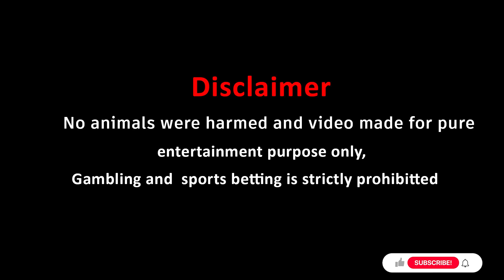Match no 37 2022 IPL LSG vs MI Prediction In Telugu ZIP Tv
TATA IPL  LSG vs MI Prediction IPL 2022 In Telugu, Watch fill video to know the Winner.

Zip TV is an official YouTube Channel that will constantly keep you updated with the latest news, trending topics, entertainment videos, viral videos, exclusive Interviews, health and Beauty tips, Numerology tips, Legal issues, Science & Technology, Lifestyle, and others. Stay updated with Tollywood's latest happenings and other social media viral news exclusively on Zip TV Channel. ZipTV Zip TV Telugu ZipTV News.